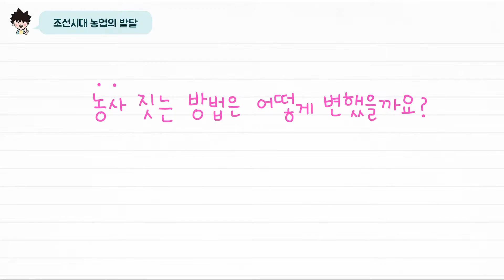[초능력 비주얼씽킹 한국사] 2-2-04. 농사짓는 방법은 어떻게 변화했을까요?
조선 초기에는 땅에 직접 씨를 뿌렸지만
중기 이후부터는 이앙법이 시작되어 더 많은 수확이 가능해졌어요.
농사 짓는 방법에 대해 더 자세히 알아봅시다.